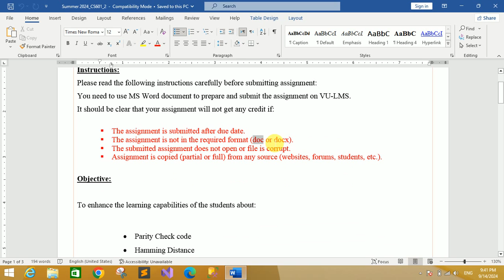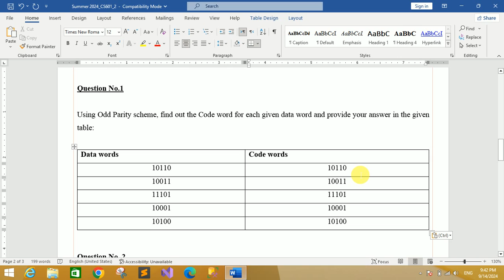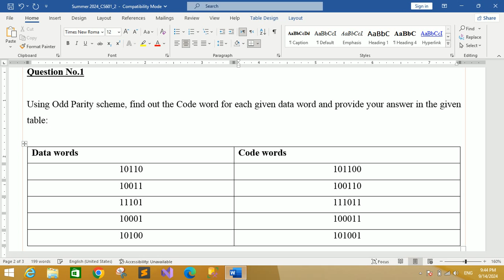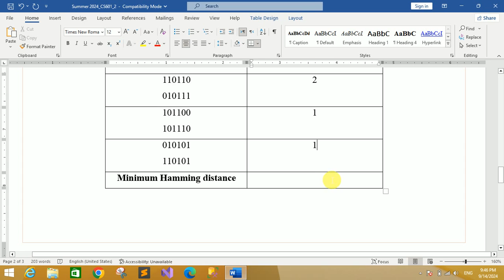CS601 Assignment 2 Solution Summer 2024 | CS601 Assignment No 2 Summer 2024 | KST Learning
All Assignments
All Quiz
All GDB
Online Classes